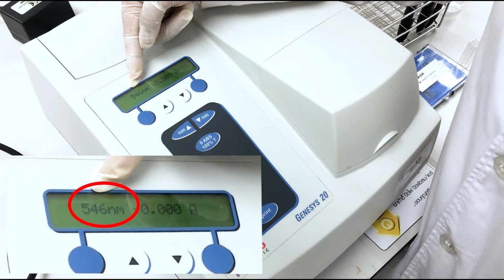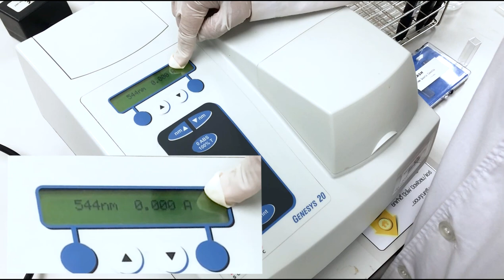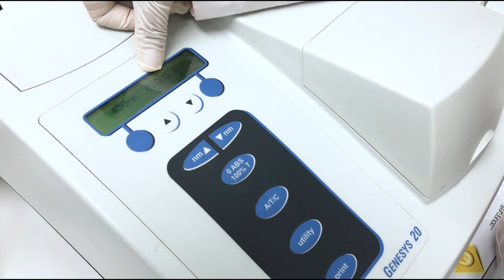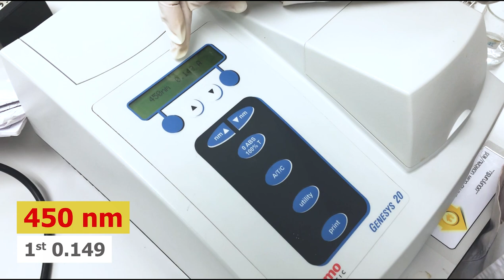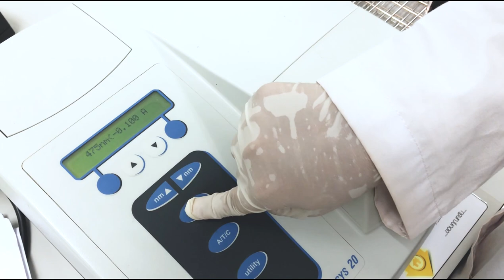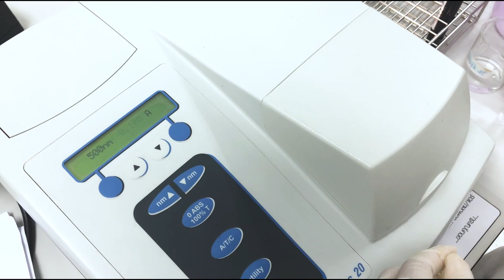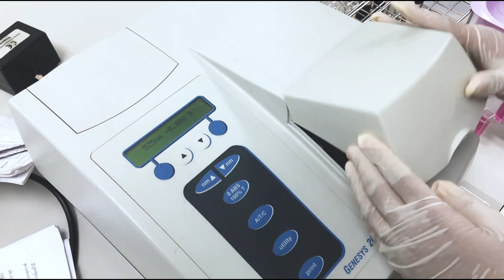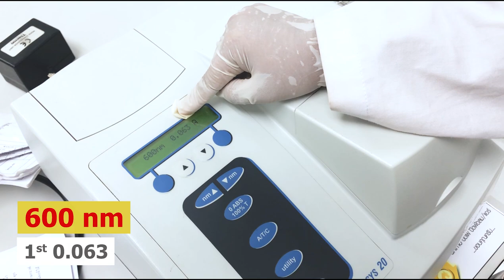PCS60-211| Medical Biochemistry | Laboratory 1 Spectrophotometry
Credit
Director and Screenwriter: Litavadee Ch., Potiga Ch., Arif Ch.
Camera Operator: Arif Ch.
Demonstrator: Litavadee Ch.
Editor: Arif Ch.